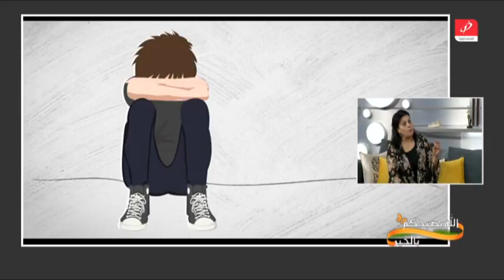ماذا نعني بالتنمر